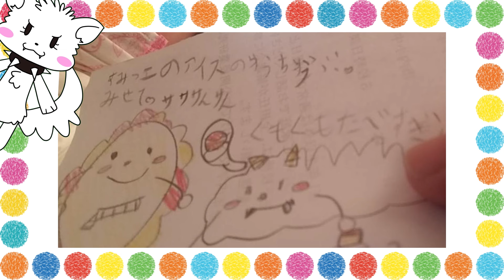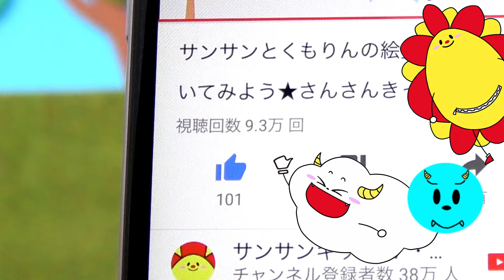リカちゃん ようちえんのそつえんしき♪♪ ミキちゃんマキちゃんとクイズで1日のすごしかたを覚えよう♪♪ お別れ会 新学期 学校 ごっこ遊び★サンサンキッズTV★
❤︎ハロー！ロリペッツとスイーツのせかいをだいぼうけん！❤︎
【大量買い！】トイザらスでお店屋さんごっこ♪♪ 今日発売のハロー！ロリペッツを早速たくさん開封！【新サプライズトイ♪♪】店員さん お買い物 寸劇 ごっこ遊び★サンサンキッズTV★

♡1話♡
【ハロー！ロリペッツ】 スイーツ大好きちっちゃなペットが迷子！？キャンディーでお世話して、お菓子な巨大迷路を脱出！！ 【最新サプライズトイ】ごっこ遊び ★サンサンキッズTV★

♡2話♡
【ハロー！ロリペッツ】あみだくじでクイズ対決！スイーツキャンディーについてきてトコトコ動く！ 手作り工作DIY ごっこ遊び★サンサンキッズTV★